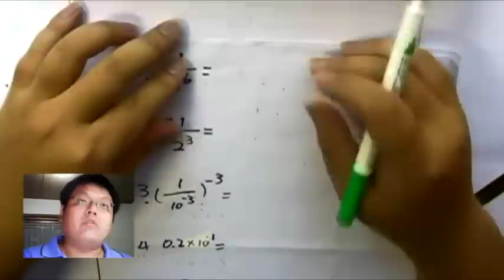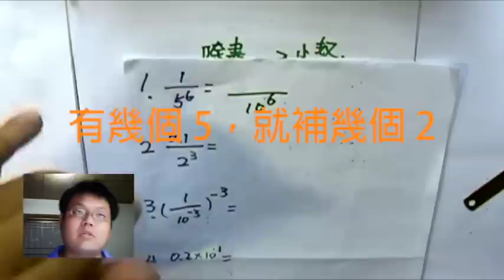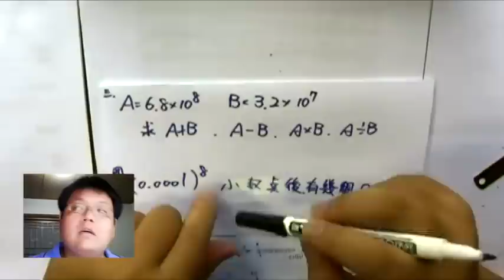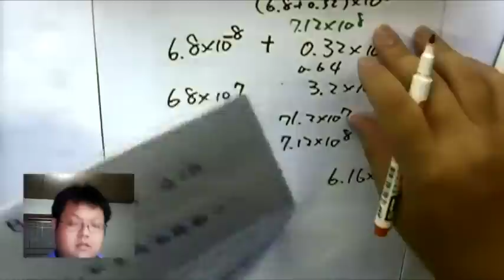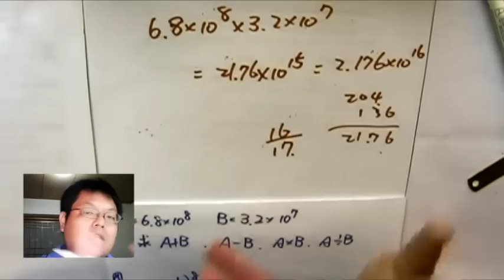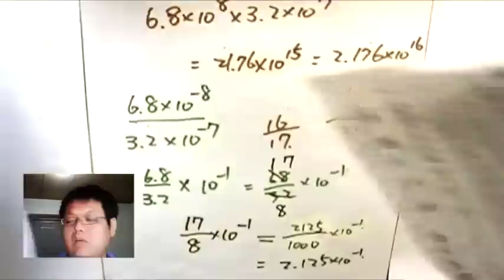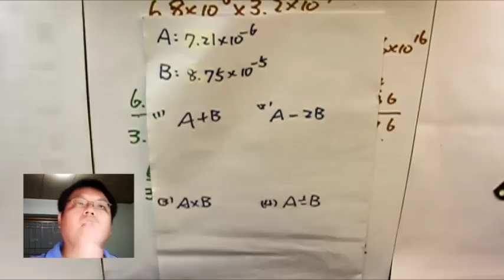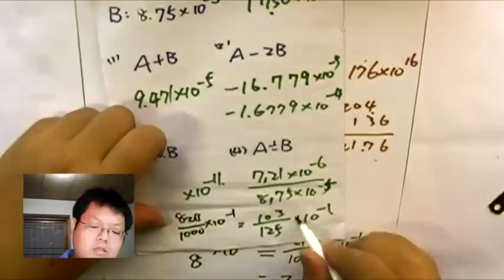【科學記號 運算】有熊老師陪你教數學 (國一上) 第10集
本集：「科學計號 之 四則運算」、「如何進行考前準備」

上次作業解答如下：
(在沒辦法鍵入上標小字來表示「次方」時 -- 例如寫程式語言的時候；
慣例上會以 「a^n」 來表示 「a的n次方」
ex： 6000 = 6 x 10^3 )

第一張( 第一題是6.54 x 10^-3 = .)：
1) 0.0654 、654 、 -5 、 -1    ；2) 1.2 x 10^-5    ；3) 10    ；
4) 7.2 x 10^-4    ；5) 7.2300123 x 10^3    ；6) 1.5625 x 10^6    ；

第二張：
1) 6.4 x 10^-5    ；2) 1.25 x 10^-2    ；3) 10^-9    ；4) 2    ；
5) 2.5 x 10^-3    ；6) 1.6 x 10^-1    ；